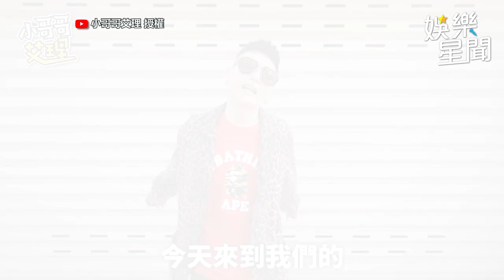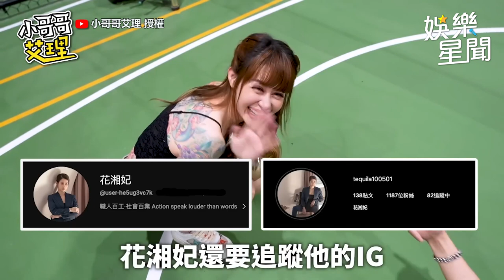E級網美超奢華香閨曝光！公開百萬名錶嚇壞艾理 請私廚到府他狂讚：這操作絕了｜小哥哥艾理｜三立娛樂星聞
@Avis__0207  授權